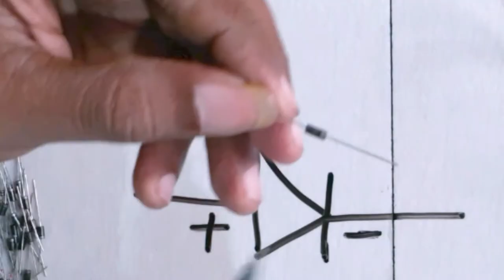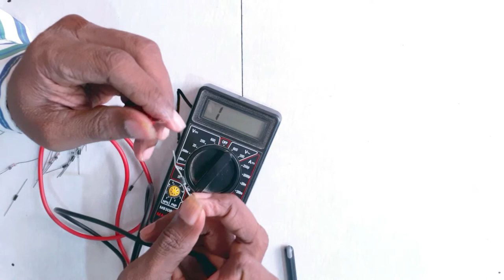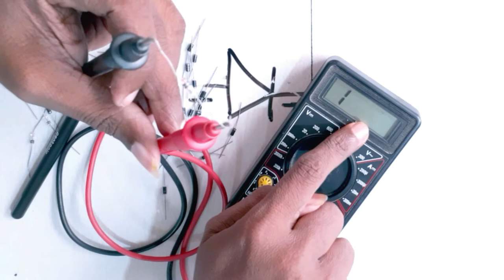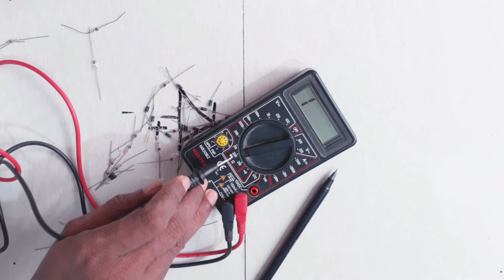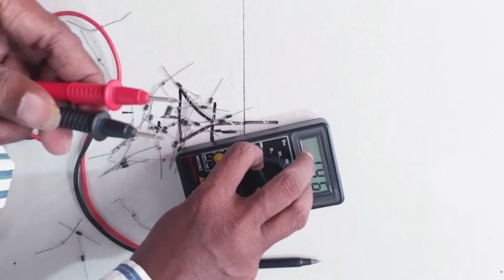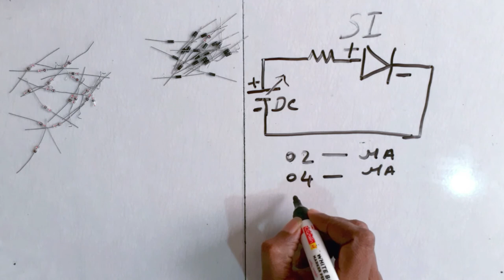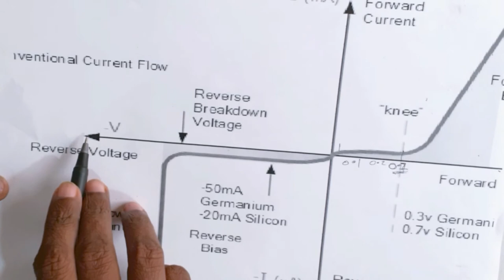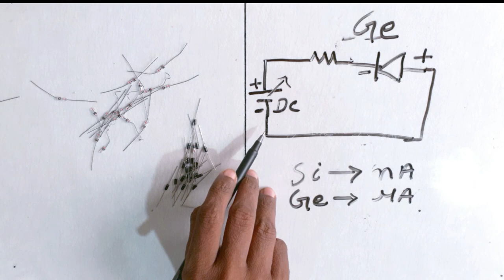DIODE IN TELUGU - HOW TO USE DIODE - HOW TO WORK DIODE IN TELUGU - DIODE ELECTRONICS IN TELUGU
This video regarding electronics in Telugu, the diode in Telugu, we explained how to work diode, how to use a diode, and vi characteristics of the diode in Telugu.